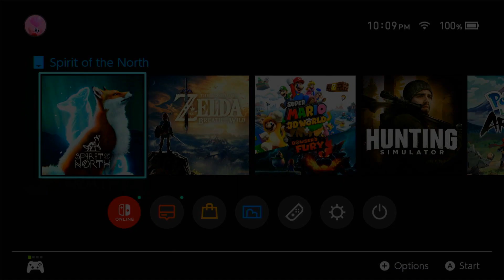The Legend of Yipper: Breath of the Fox - Spirit of the North (NSW) #1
Yip yap yip! Bork!